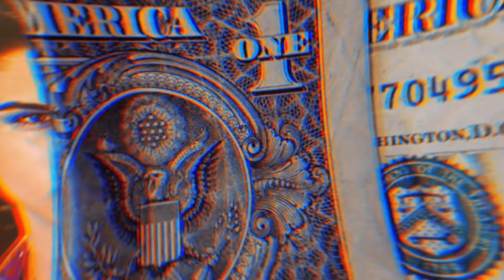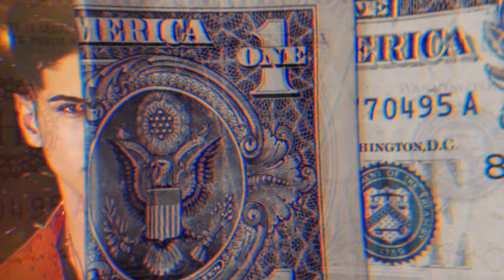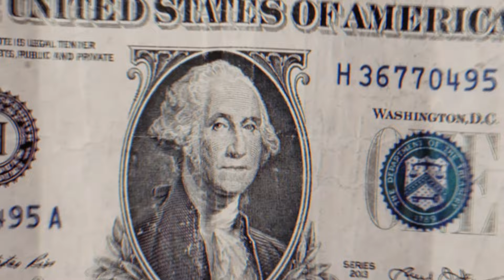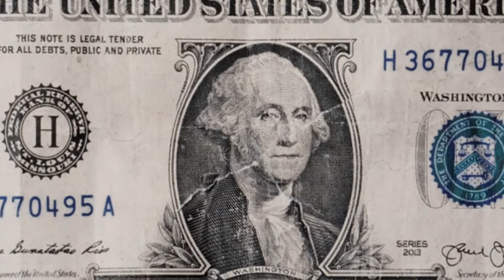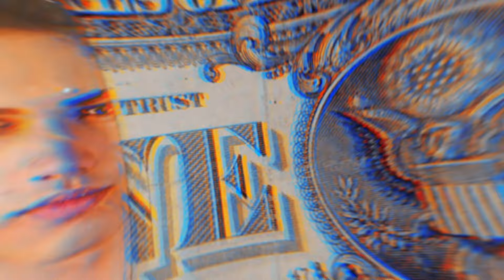Efrain Lima Junho 2024 - Casca de Bala - Repertório Novo com Músicas Novas